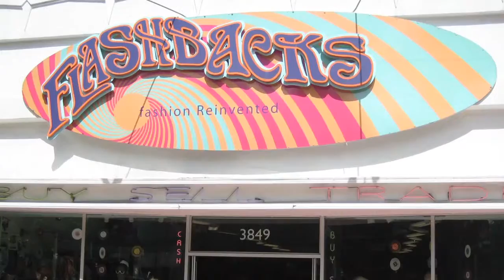Dressing Classy ~ The Dress Up Mom Shops for a Resale Fur Stole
I was recently inspired watching a video by one of my favorite YouTubers, Lindsay Albanese. Lindsay has a great style channel, and this particular video showed tips to make an outfit classy. One idea was to layer a fur stole over a coat. Nothing looks and feels like fur, and I thought that would be a fun way to wear fur in a warmer climate. Now, I know there is a lot of controversy around fur. I will definitely not buy anything new made from fur. However, I do feel comfortable buying older vintage fur items. I feel like I am honoring the life of that animal by continuing to use it. So today, I'm starting a search for a fur stole at my favorite San Diego resale shops. I'm hoping to find one in time for a trip I'm taking to the east coast next month. What are your thoughts on fur? I'd love to hear your fur and faux fur stories in the comments below.

Until next time, have fun & dress it up a little! ~ Rajka Hayden, The Dress Up Mom

Lindsay Albanese
One of my favorite YouTubers. You will love her fun style tips.

Flashbacks in Hillcrest
I've found great work and play clothes & accessories here.

~ Social Media ~